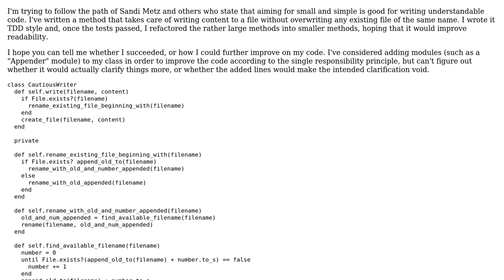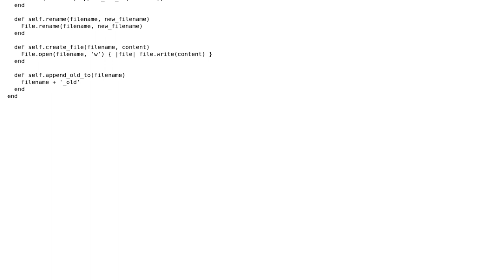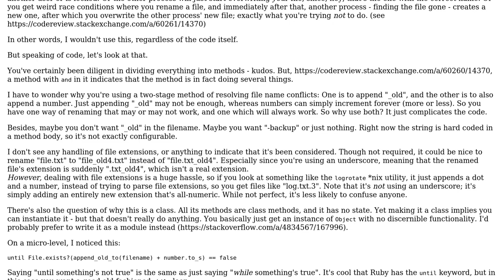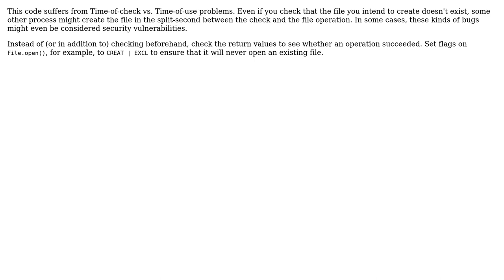Code Review: Cautious File Writer (3 Solutions!!)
Code Review: Cautious File Writer

With thanks & praise to God, and with thanks to the many people who have made this project possible! | Content (except music & images) licensed under CC BY-SA | Music | Images & others | With thanks to user user50399 user RubberDuck user Reefersleep user Jamal user Flambino user 200_success and the Stack Exchange Network Trademarks are property of their respective owners. You are responsible for your own actions.